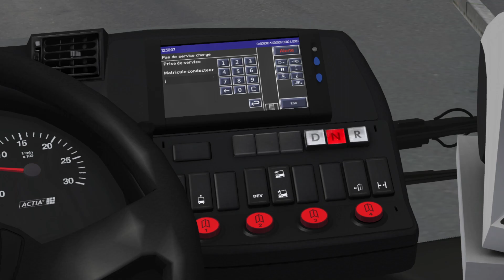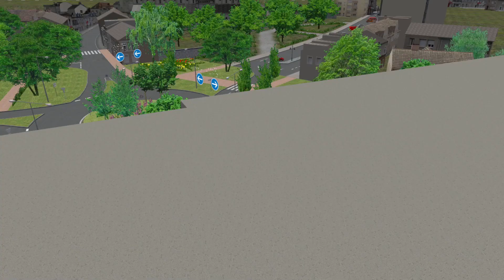OMSI 2 | Non commenté | Ligne 2 sur Horizon 16 en Irisbus Citelis 18 EEV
Salut,
Bienvenue pour une nouvelle vidéo. Aujourd'hui je te propose une vidéo non commentée sur Omsi 2.
Aujourd'hui, nous parcourons la ligne 2 de la map Horizon 16 avec un Irisbus Citelis 18 EEV.
Bon visionnage.